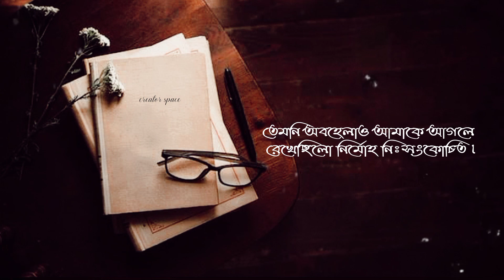অবহেলা - whatsapp status // soumitra chatterjee // poetry //